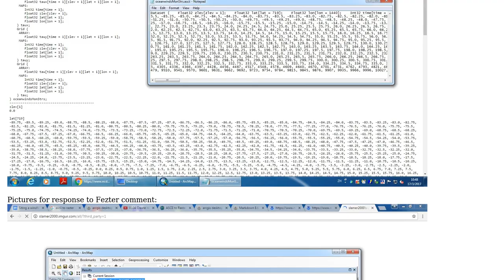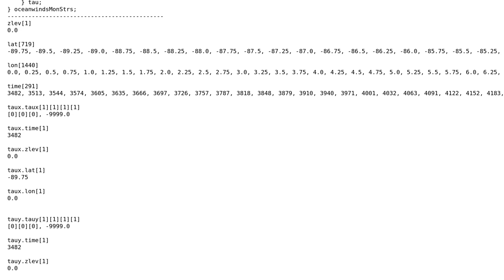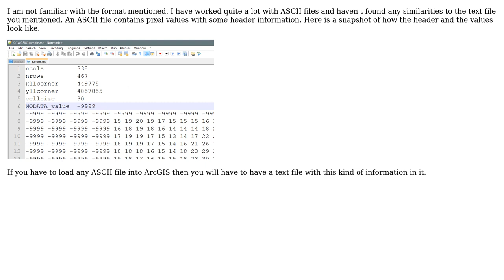GIS: Inputting ASCII data to ArcGIS Desktop?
With thanks & praise to God, and with thanks to the many people who have made this project possible! | Content (except music & images) licensed under CC BY-SA | Music | Images & others | With thanks to user PolyGeo user Midavalo user David Jr Gbadago user Bhaskar Reddy Pulsani and the Stack Exchange Network Trademarks are property of their respective owners. You are responsible for your own actions.